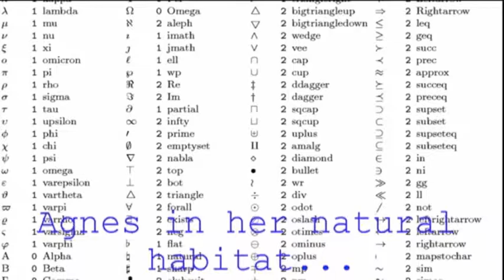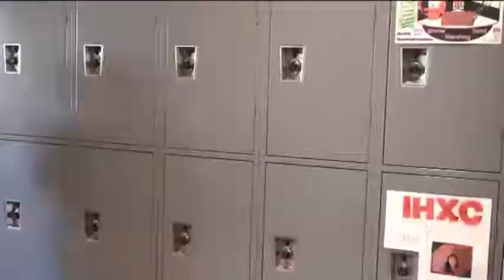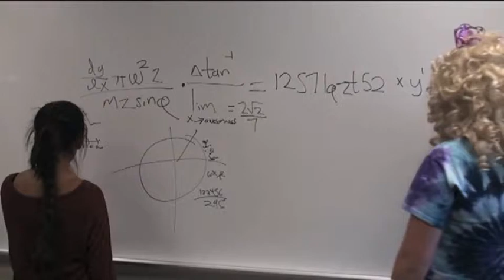Candi vs. Agnes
Names: Lindsay Tracy, supported by Anna Zuo, Rosie McCormick, and Hannah Fereshtehkhou
Movie Title: Candi vs. Agnes
Category: Comedy
School: Indian Hill High School
Faculty Member: Dennis Dupps